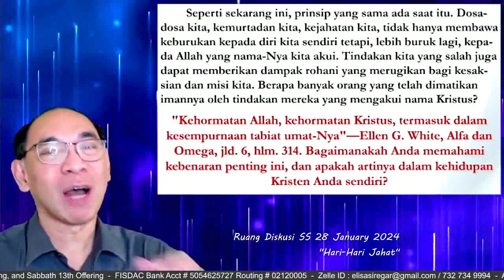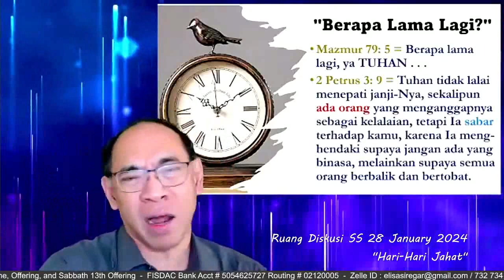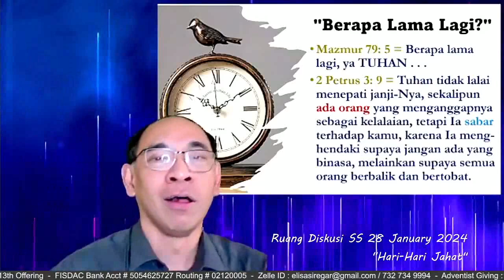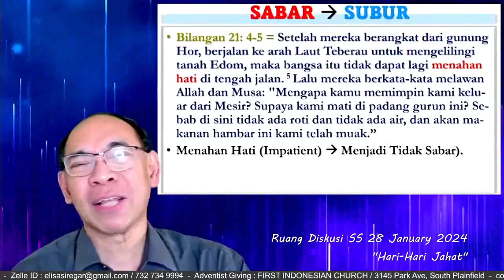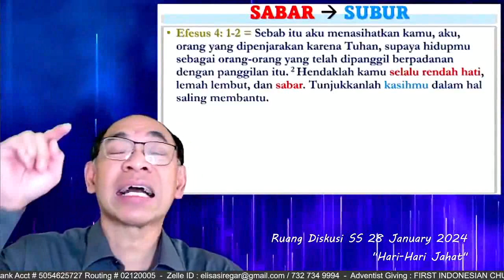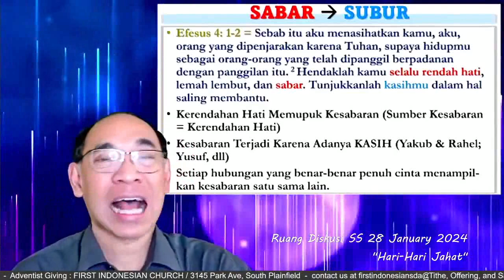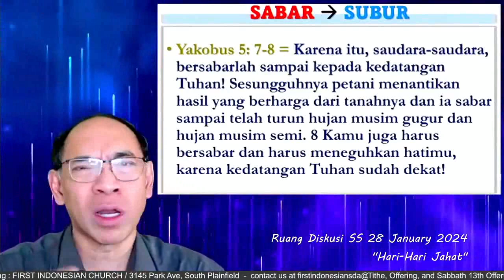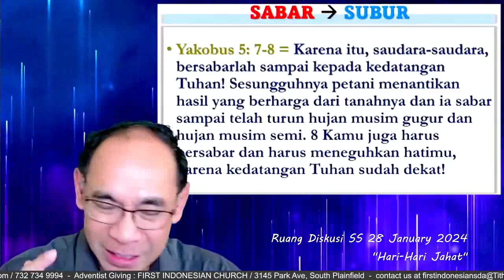Berapa Lama Lagi?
FISDAC Daily Worship